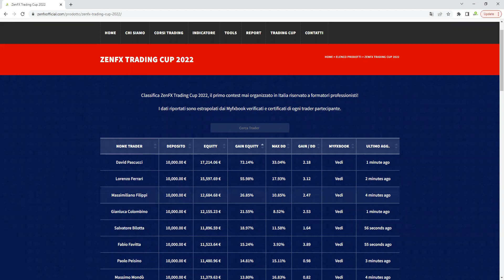Commento classifica ZenFX Trading Cup - 9 Agosto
Accedi gratis alle classifiche e segui la sfida in tempo reale!